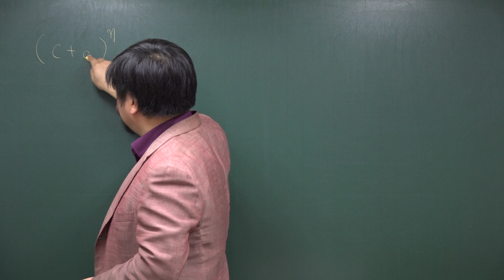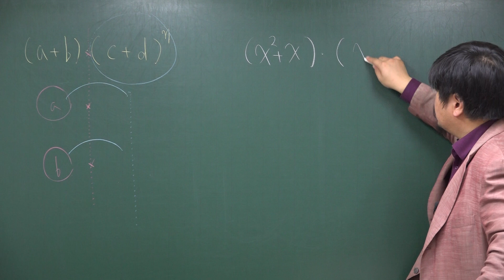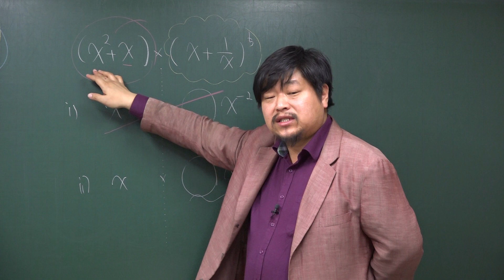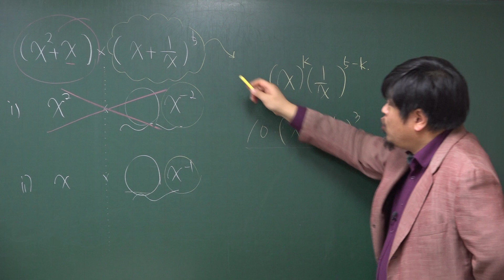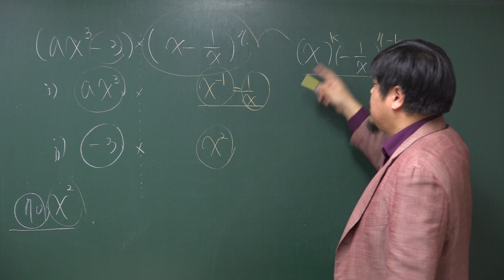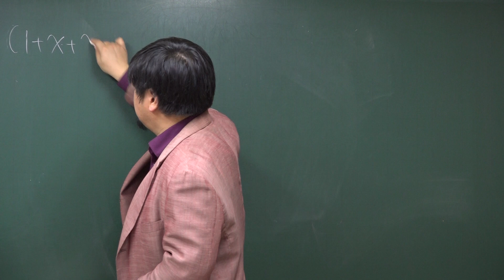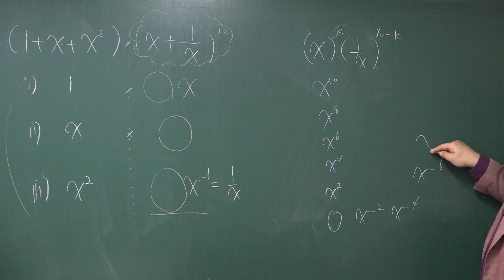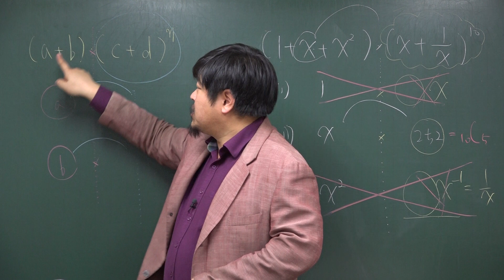[쎈 확률과 통계 02 중복조합과 이항정리] B07 (a+b)(c+d)ⁿ의 전개식 157,158,159